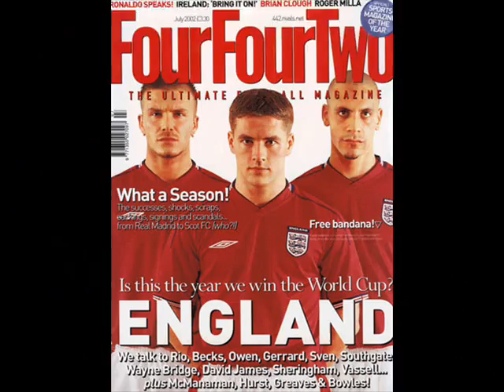Michael Owen (Family & Team Mates)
Michael, Louise, Gemma and james owen.
Got his teammates too.